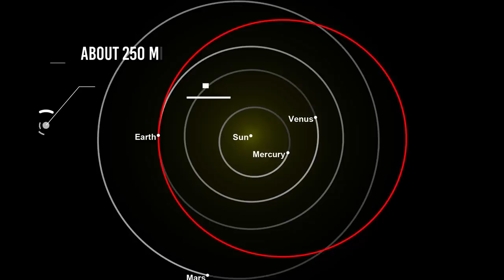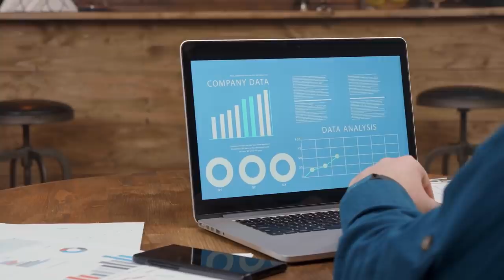A Final Salute To Starman, The World's Loneliest Astronaut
A final salute to Starman, the world's loneliest astronaut. It will be the Moon next Aug. 14 that will show us the exact point in the sky to which to send our thoughts
you will be able to answer a question that certainly has often crossed your mind of space enthusiasts... that is: where is Starman now?
You know exactly what I'm talking about... not the alien visitor played by Jeff Bridges in the movie of the same name, but the silent astronaut who has been piloting a red Tesla Roadster car around the Sun for more than three and a half years.

Do you remember? Given the risk of launch failure (it was assumed 50% chance that the rocket exploded on the ramp, as happened in the previous test), to test what at the time was supposed to be the most powerful rocket in the world, the Falcon Heavy, SpaceX needed a dummy load, that is of no importance in scientific and economic terms.
Elon Musk, the patron of both SpaceX and Tesla, therefore chose his personal Roadster instead of a simple ballast, putting at the wheel a dummy wearing the prototype of the next-generation spacesuit. The same one that we have then really seen in the Crew Dragon astronauts heading to the Space Station

Credits: Ron Miller
Credits: Mark A. Garlick / MarkGarlick.com
Credits: Nasa/Shutterstock/Storyblocks/Elon Musk/SpaceX/ESA/ESO
Credits: Flickr

Video Chapters:
00:00 Introduction
00:49 Starman's Mission
02:04 Tesla Roadster's Journey
02:51 Space Environment Challenges
09:23 Farewell to Starman